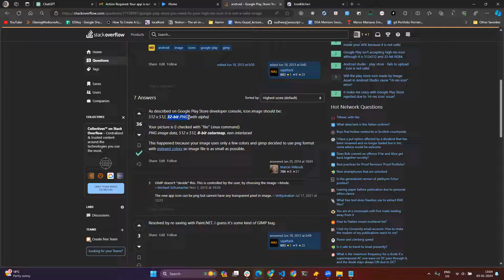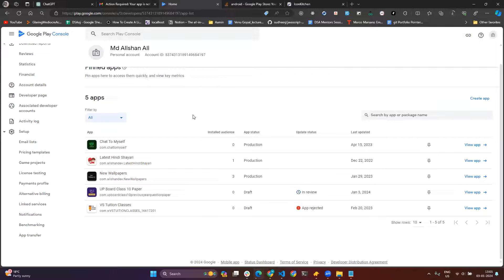Hi-res icon google play sore|Google Play Store: You need fix your high-res icon.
Google Play Store: You need fix your high-res icon. It is not a valid image